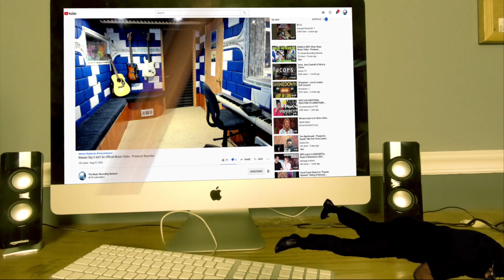OKI FADHLAN - KALUMAN - ALTAR PROSTITUSI (DRUM COVER) - Producer Reaction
𝗖𝗔𝗧𝗘𝗚𝗢𝗥𝗬:
Entertainment
Music